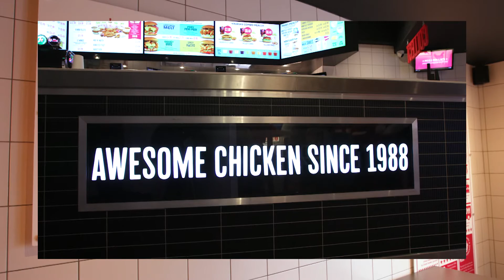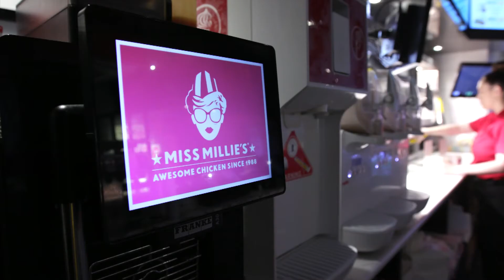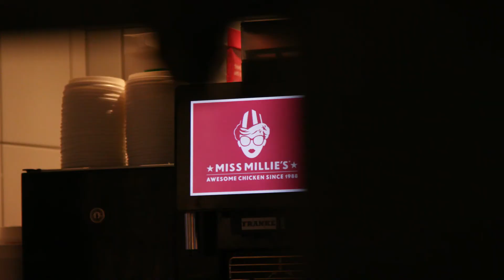Miss Millie's UK Franchise Opportunity | Brand Presentation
Miss Millie’s is a successful quick service food brand that has been serving awesome chicken across the South West and Wales for over 30 years.

Miss Millie's are seeking multi-unit franchisees for opportunties across the UK.